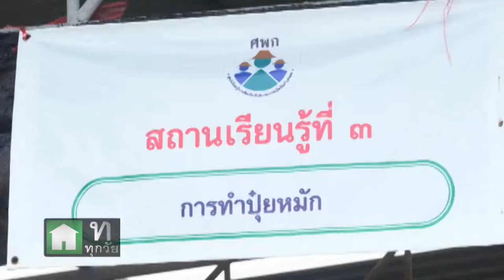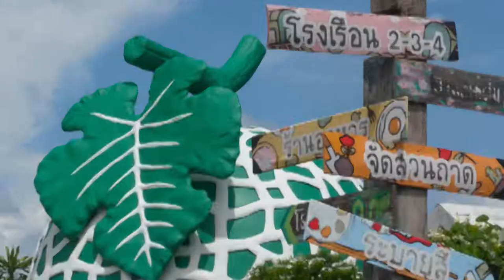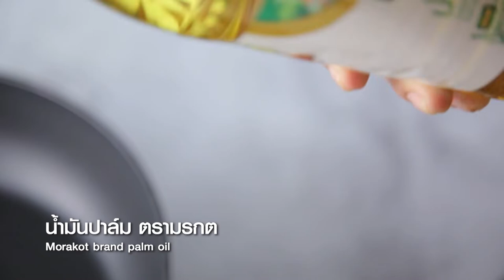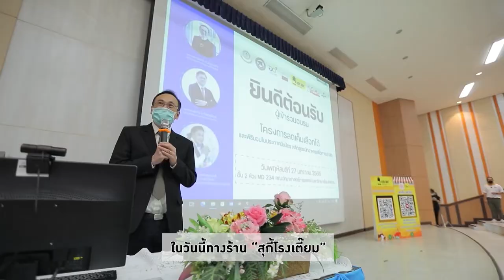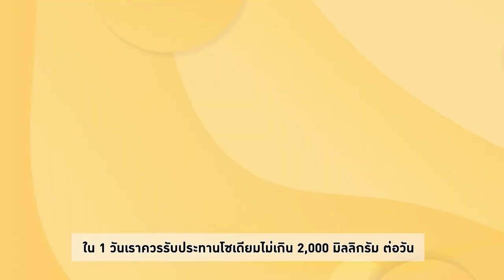สว.รส อาจารย์ยิ่งศักดิ์พาไปเก็บเมล่อนสดๆจาดสวน พร้อมทำเมนูสุดฮิต สาคูเมล่อน EP.14 (2/3)